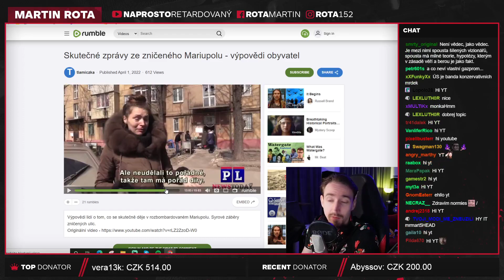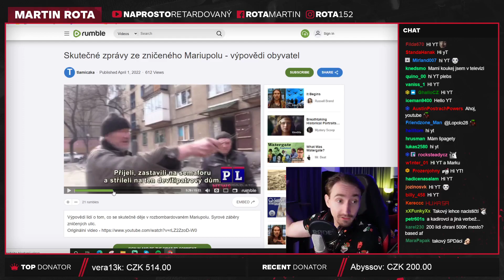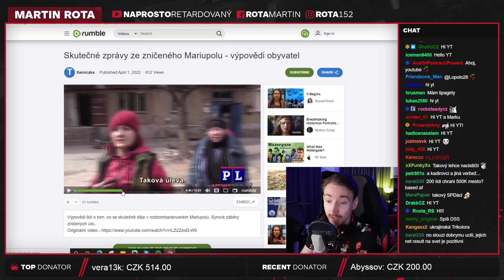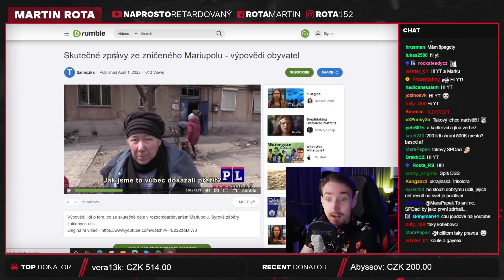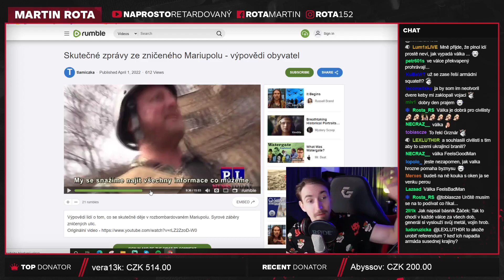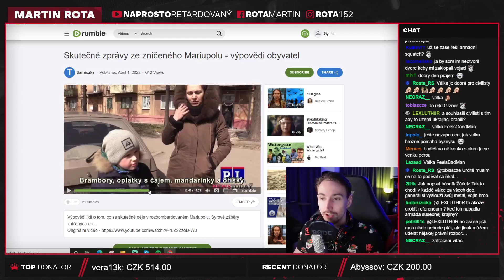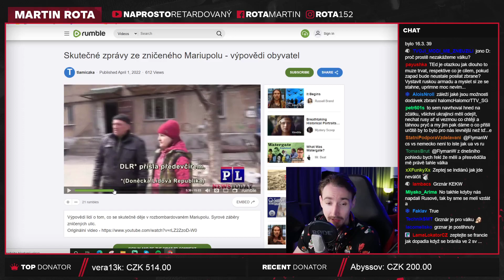Šok: Válka není dobrá pro civilisty!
Vyloženě mám pocit, že některý lidi si představují tu válku... jako Hurvínek válku.

Já nepopírám to, že některé věci budou udělané špatné ze strany Ukrajiny, bylo by divný, kdyby nebylo. Je prostě důležité vnímat tu situaci tak složitou, jaká skutečně je.